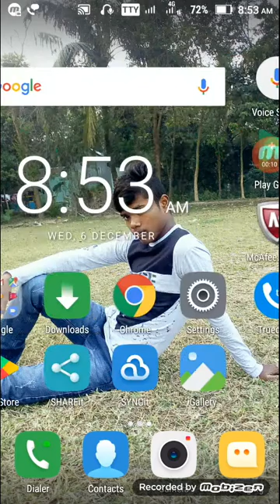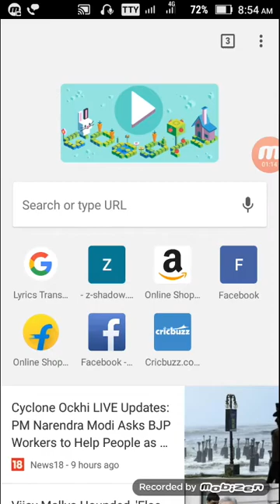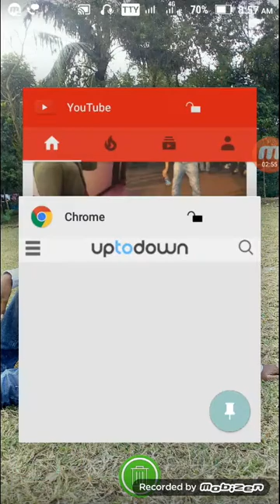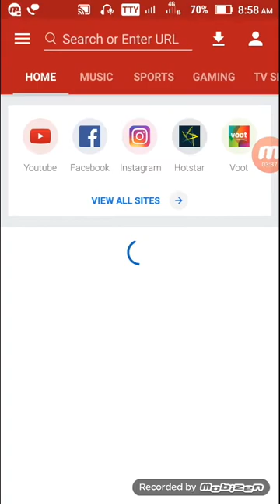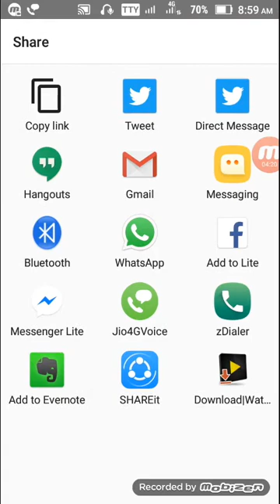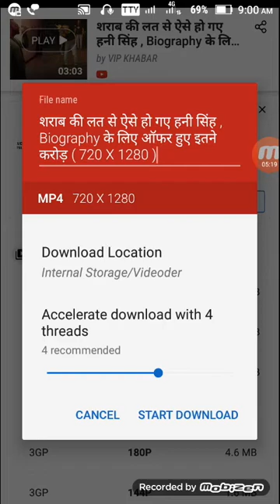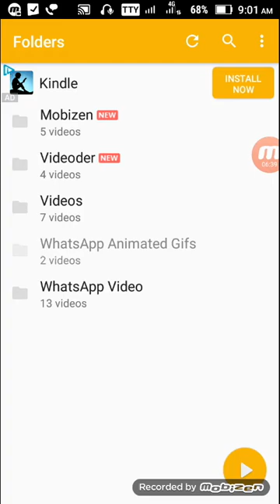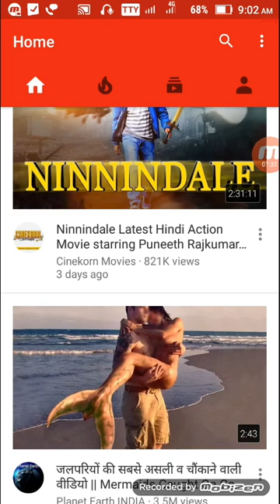How to Download youtube videos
Thank you for wahching my video

Apps Link

microphone

my mobile--

my wach

wach list